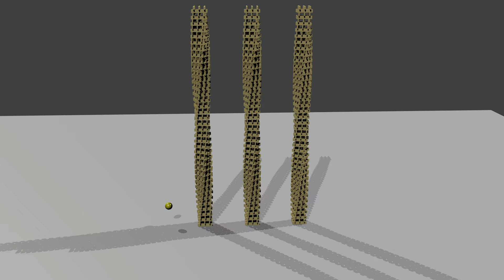'3 keva plank towers'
'Renderfarm.fi render by Azethzotyocezehtzytopuzetoz. keva plank towers collapse'